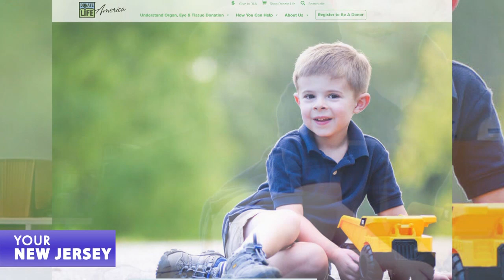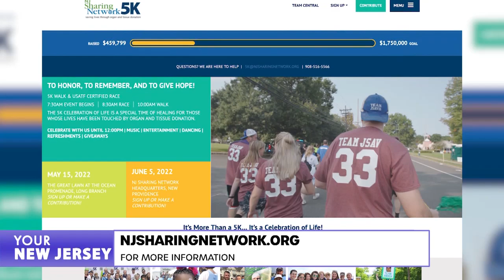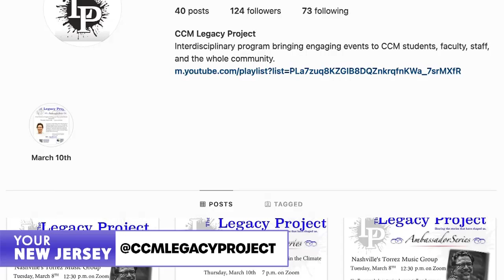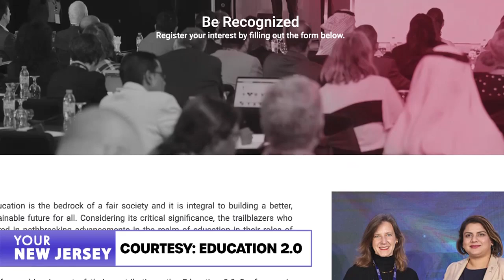Your New Jersey March 12, 2022